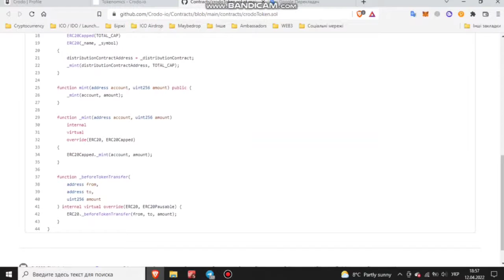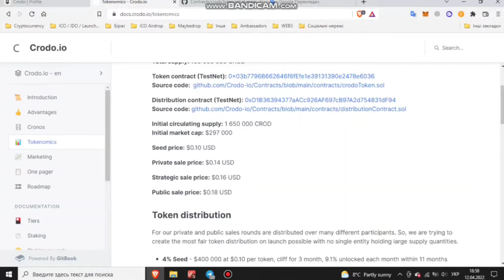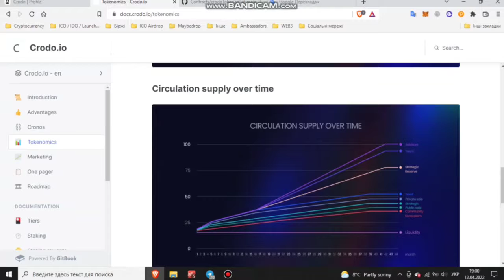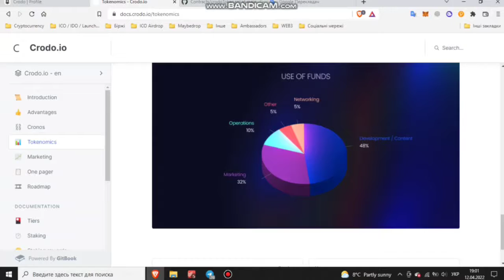Детальний розбір токеноміки CRODO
Привіт друзі. У цьому відео ми розберемо токеноміку проекту Crodo

Нижче наведені основні посилання на соціальні мережі та проектну документацію.